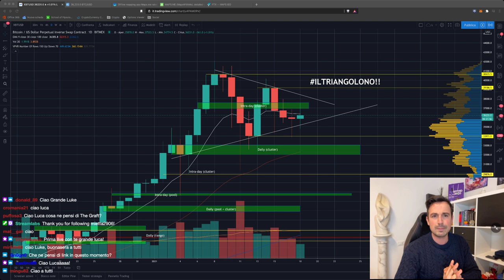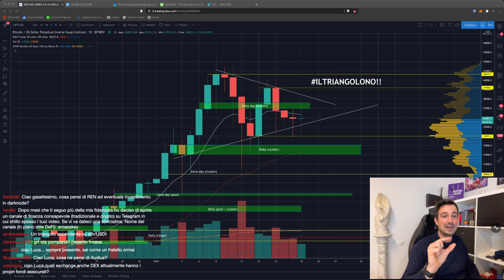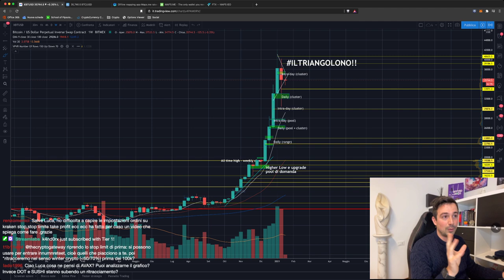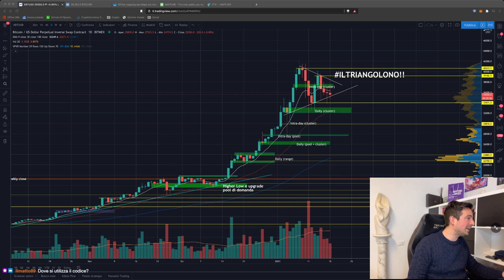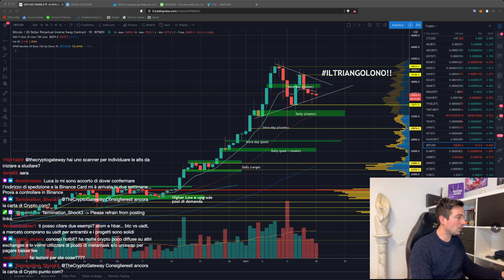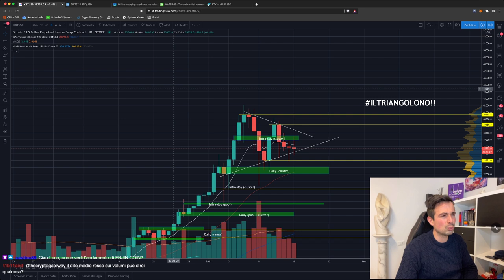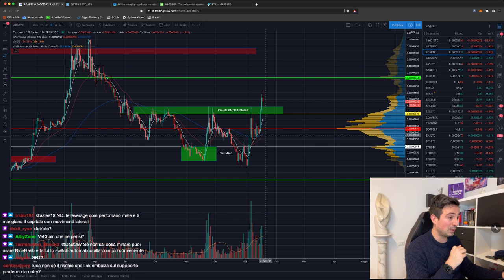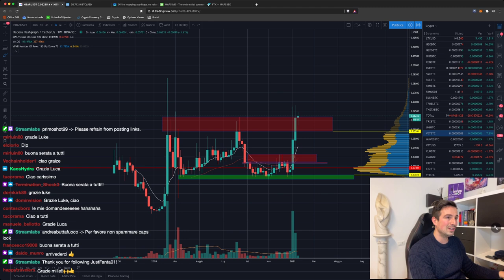BITCOIN verso i 25.000 o i 50.000$? Dipende TUTTO DA QUESTO! | ALT SEASON: continuerà?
Bitcoin è ormai giunto al culmine di un triangolo che potrebbe proiettarlo di nuovo verso l'alto, oppure innescare il ritracciamento. Vediamo come muoverci.

Argomenti trattati oggi:

00:00 Intro e saluti
02:25 Maps . me (app con 60 milioni di utenti) integrerà DeFi e Crypto
09:30 Come funziona lo SHORT di copertura
11:45 La non notizia di Tether e il 15 gennaio
16:00 Come usare l'ordine stop limit
18:50 Bitcoin ritraccerà!
26:45 Le altcoin pomperanno tutte?
32:30 Medie mobili: come le uso
34:10 Analisi BTC Dominance
41:35 Analisi LINK/USD
46:50 Analisi grafico Bitcoin, ETH/BTC, LINK/BTC, ADA/BTC, DOT/BTC, VET/BTC, HBAR/BTC